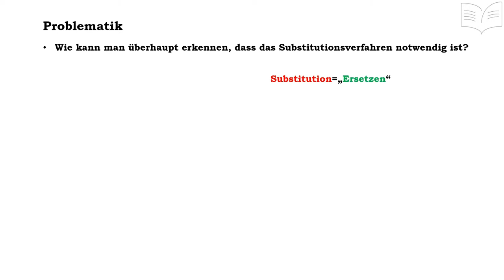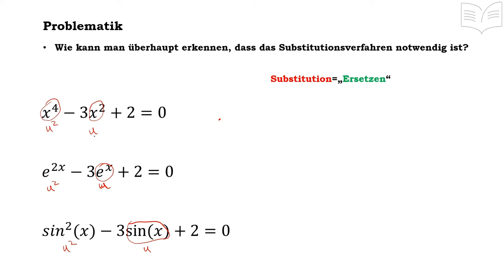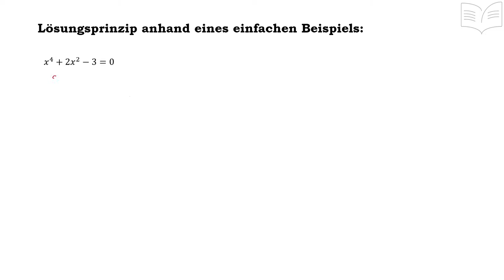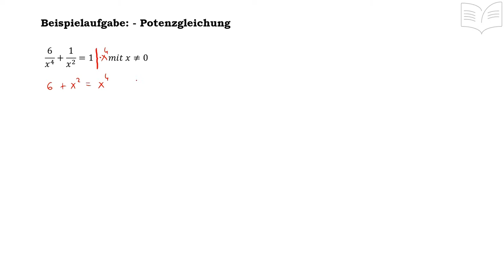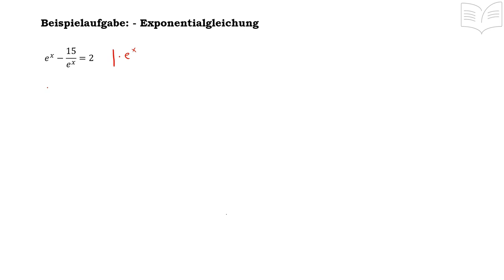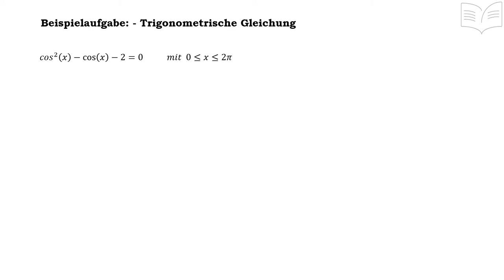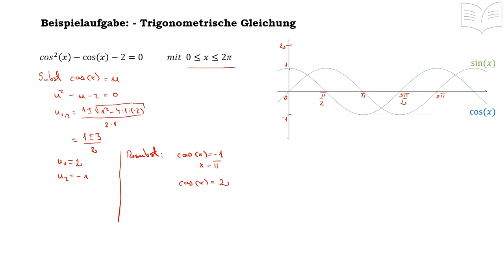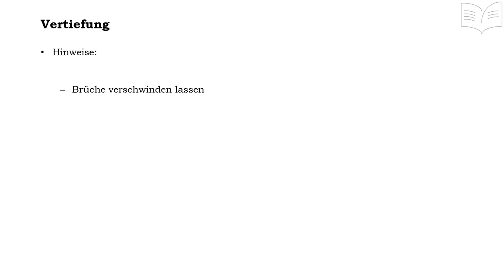Substitution - Nullstellen - Lösen von Gleichungen, biquadratische - Substitutionsmethode, Beispiele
Lösen von Gleichungen – mit Hilfe des Substitutionsverfahrens: - in diesem Tutorial wird zuerst das Prinzip des Substitutionsverfahrens erklärt, gefolgt von wichtige Abitur-ähnliche Beispiele anhand von Potenz-, exponential- und trigonometrischer Gleichungen. Am Ende gibt es noch ein paar wichtige Hinweise!